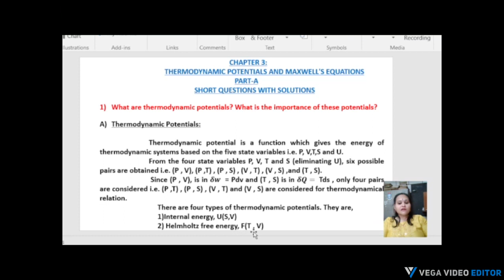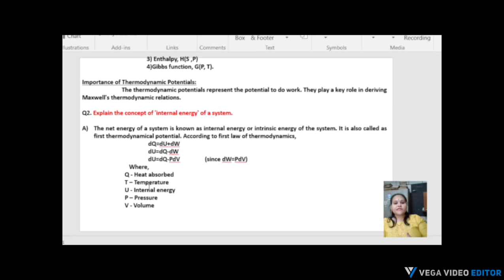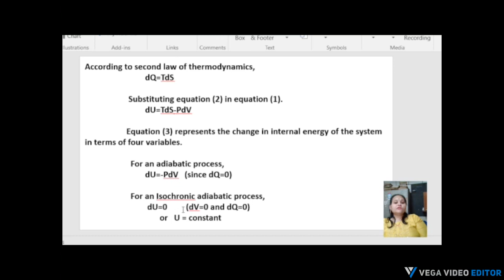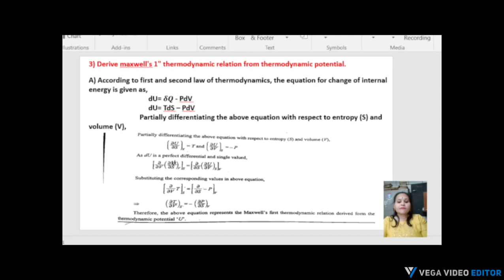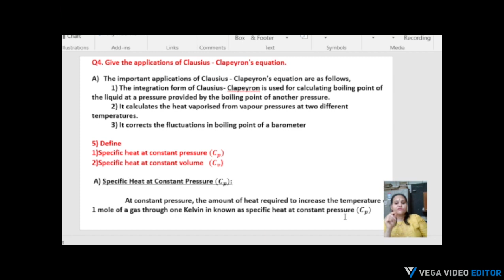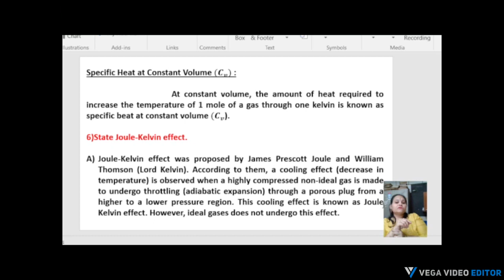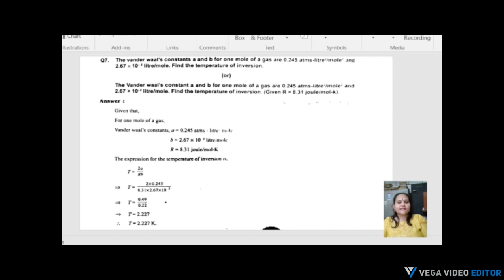degree 1st yr sem 2 thermal physics unit-3 short questions